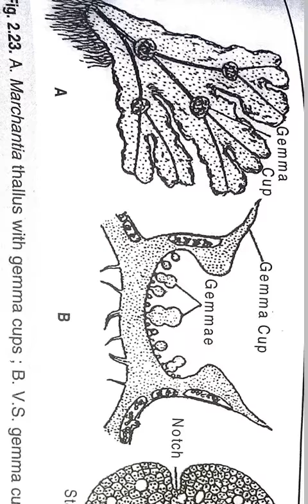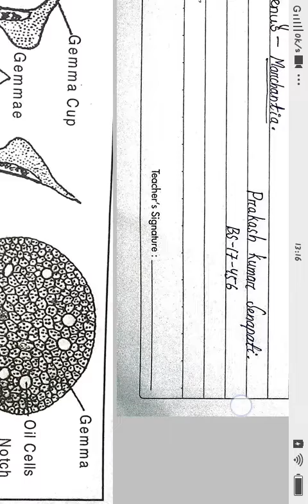MARKANTIA GEMMA CUP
Basic knowledge for bsc